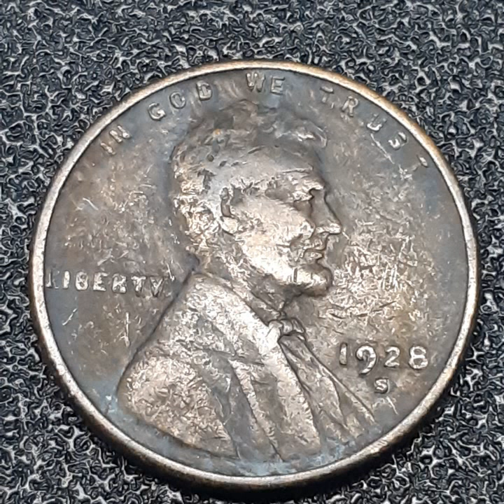ONE CENT 1928 S (38)